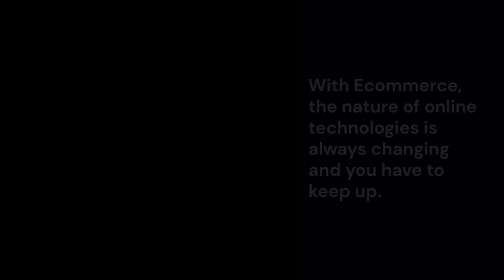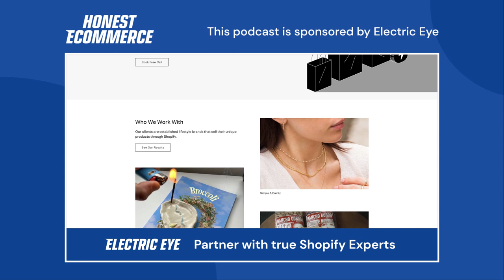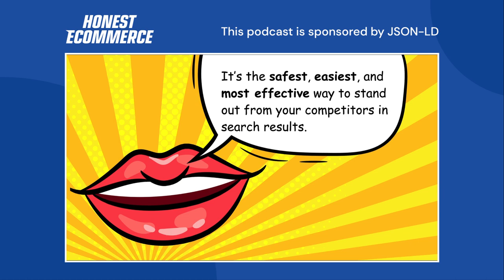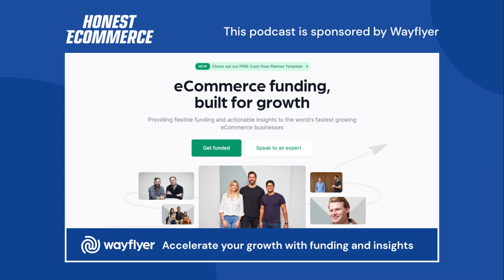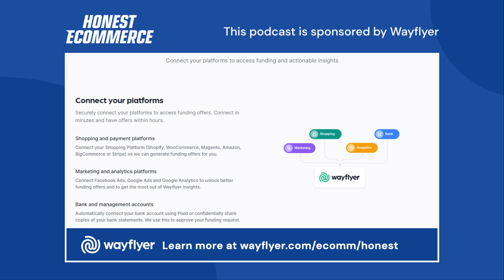Organic Growth for an Organic Product with Lindsey Wilson - Honest Ecommerce Ep. 212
The foundation of OWL Venice is founder, Lindsey Erin’s, personal journey to health. When her mother was diagnosed with breast cancer in 2010, Lindsey committed to living a healthier lifestyle.

It was this event that began her research on wellness, nutrition, and intuitive eating, and would eventually lead to the creation of OWL Venice.

Initially, Lindsey began experimenting with an organic, plant-based diet that limited meat and processed foods, and found that she was still experiencing constant allergy symptoms, digestive issues, and acne.

In an attempt to resolve these issues, Lindsey began a diet geared to treat GAPS (Gut and Psychology Syndrome) which incorporated bone broth as a healing agent.

After struggling to find pre-made broth that was void of common allergens, Lindsey began making her own bone broth with locally-sourced bones and an array of herbs and veggies.

Through months of testing and development, she created a broth recipe that tasted more like a tea than a traditional stock, OWL’s signature flagship product.

OWL currently offers chicken, turkey, beef, bison, and vegan mineral Broth Elixirs that are sold throughout LA county, a 4, 6, and 8 day Reset cleanse program to heal and seal the gut, and an organic, oil-based skincare line.

OWL also offers health coaching services with flexible sessions to fit your schedule and budget.

As more people discover the benefits of using OWL products, Lindsey & the OWL family will continue innovating, exploring, and sharing new ways to live better with those looking to transform their health and overall wellness.

Along with OWL’s mission to heal the body, OWL is also committed to healing the environment.

This is why they maintain a minimal waste policy that requires the mylkshakes are made-to-order and the broths are pressure canned.

All of OWL’s goods are packaged in glass, which is not only 100% recyclable, it is free of chemicals that could negatively impact the flavor and aroma of their products.

In This Conversation We Discuss:
[00:00] Intro
[01:22] What products does OWL Venice offer?
[01:43] Where the idea of OWL Venice came from
[02:22] From solving a personal need to a market idea
[03:26] Her personal solution becoming a full-time job
[03:51] Shifting to a traditional direct-to-consumer model
[04:42] Lindsey’s initial growth strategy
[06:47] Creating a jump-off point for new customers
[08:08] Mistakes are learning opportunities
[09:59] Sponsor: Electric Eye
[10:56] Sponsor: JSON-LD for SEO
[12:10] Sponsor: Wayflyer
[13:31] OWL Venice’s current marketing strategy
[16:06] Where to find OWL Venice’s Bone Elixirs?